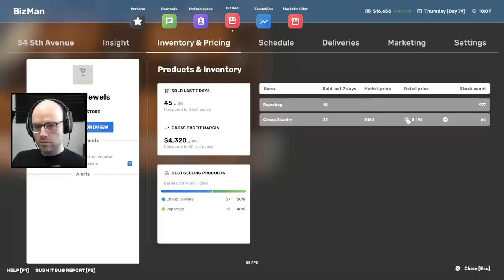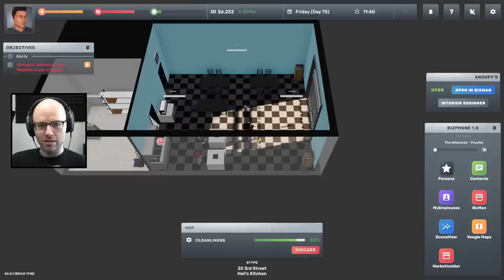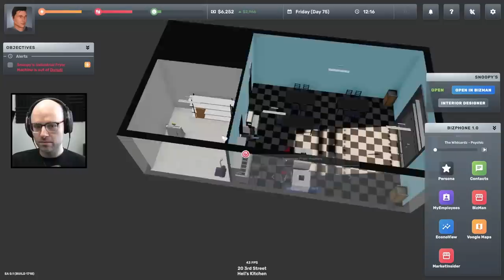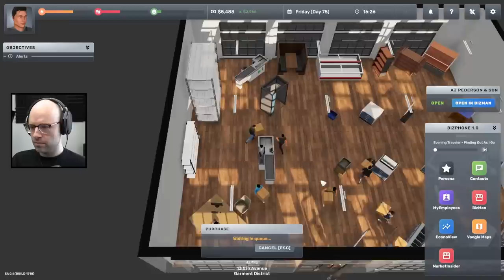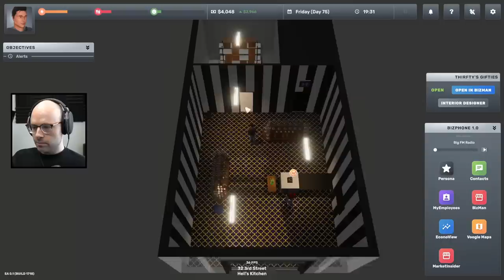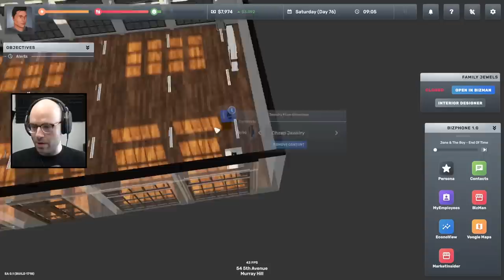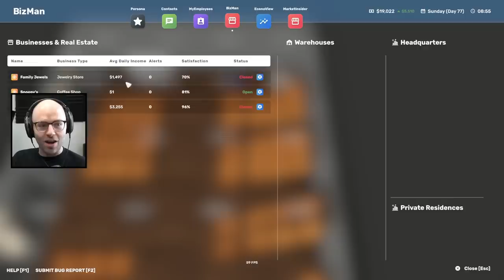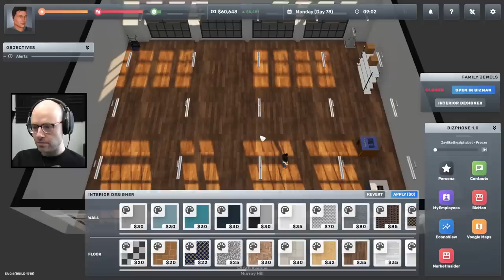I am singlehandedly keeping the taxi industry alive (Big Ambitions)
This video came from my stream on March 29th, 2023. Catch me live from 9AM-2PM PT every weekday

Big Ambitions is a bit like King of Retail if it took place in a bit more of an open world. Check it out!